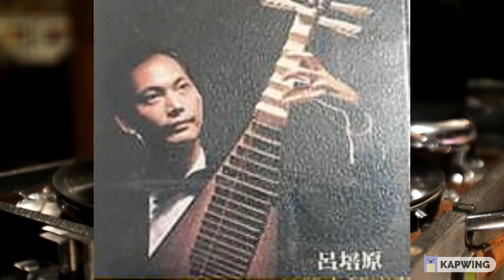33又1/3轉唱片中國音樂《長亭惜別》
這張33又1/3轉唱片中國音樂《長亭惜別》是百代唱片公司出版，約在1961年録音，由呂培原於1961年成立之香港中國國樂團所演奏，唱片內有《陽春白雪》、《道情》、《孟姜女》、《長亭惜別》、《宮燈舞》等多首。除其中兩首是古曲外，其餘都是姚敏作曲。
筆者是在70年代從鴨寮街收買佬大牌檔檔主霍能先生之石籬邨寓所選購的。

香港電台當年長期播放的中國民間故事廣播劇《警惡懲奸》，都是採用這首《長亭惜別》頭段琵琶音樂作開場曲。

此曲筆者早在2004年建立之《中國音樂樂曲目錄》網站發表。

並且在2005年6月又將此曲刊登在台灣吹鼓吹網站供網友欣賞。

                           作曲者：姚敏

                                 演奏者：

            呂培原領導香港中國國樂團合奏。